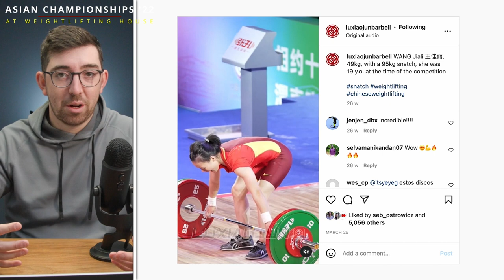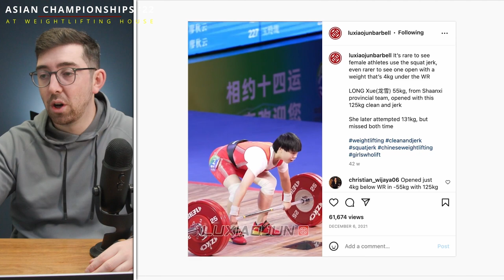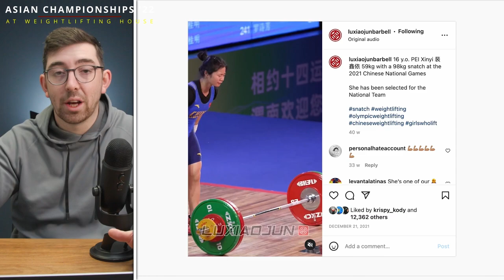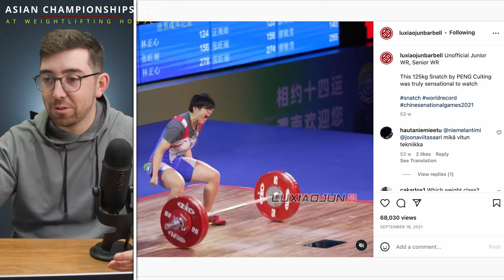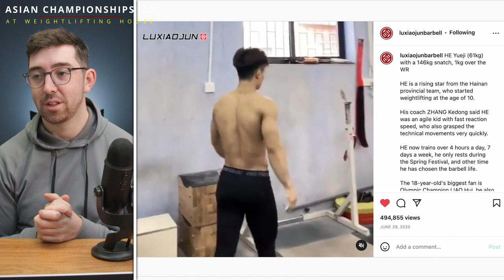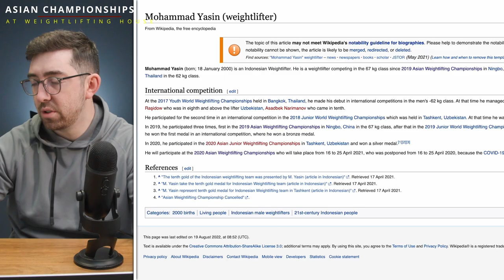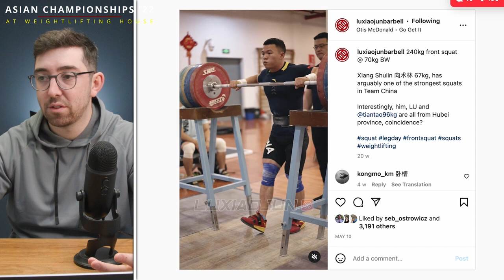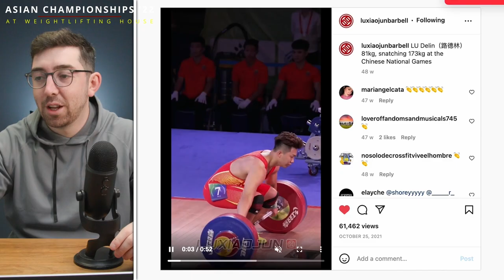World Record Predictions & Who Is Competing? | Asian Championships '22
IMPORTANT NOTICE: The final start list has changed since the time of recording. Please check the following link for the updated list.

The start-list for the Asian Weightlifting Championships 2022 is finally out, so let's take a look at who will be competing, which athletes are in the runnings for gold medals, and who will be throwing up world record attempts.

The start -list to the Asian Championships can be found here (if it isn't it will be in a few hours)

Chapters:
00:43 - W 49KG
01:38 - W 55KG
04:05 - W 59KG
05:00 - W 64KG
05:36 - W 71KG
06:07 - W 76KG
07:33 - W 81KG
07:49 - Asian Championship Coverage
09:38 - M 55KG
10:07 - M 61KG
12:16 - M 67KG
13:38 - M 73KG
15:25 - M 81KG
17:30 - M 89KG
18:02 - M 96KG
20:11 - M 102KG
21:17 - M 109KG
22:15 - M 109KG+
24:53 - Asian Championships Hype